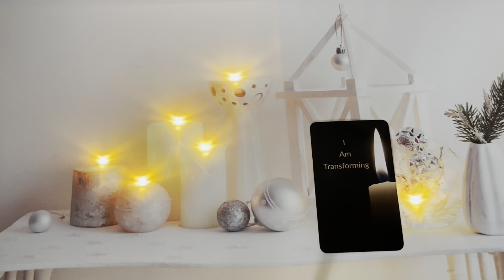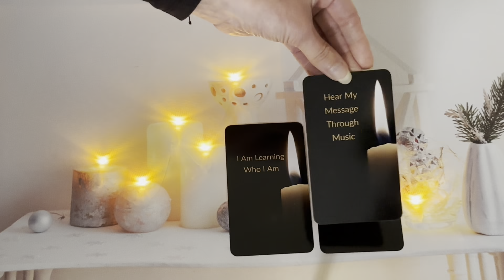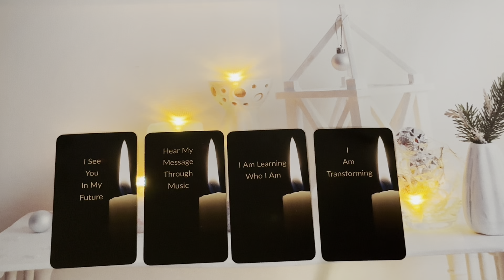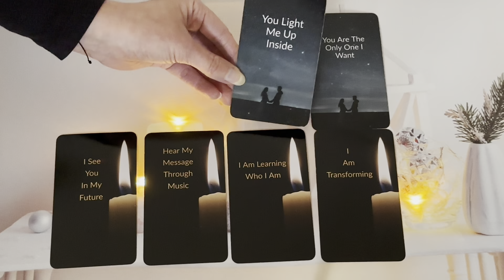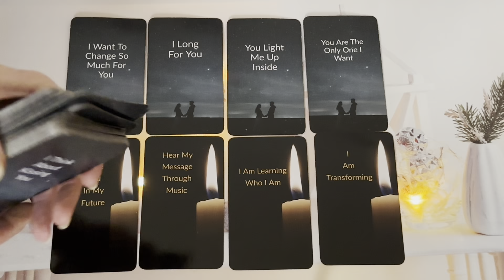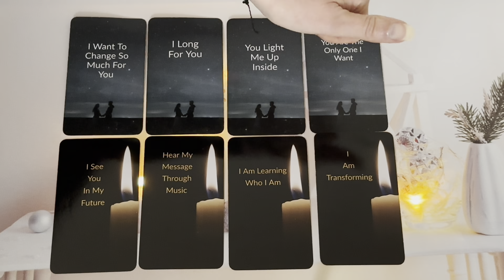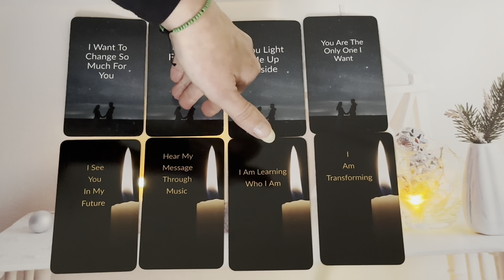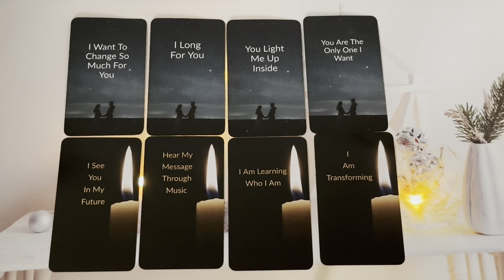I Want to Show You that I am Your Divine Masculine 😘❤️‍🔥🔥DM to DF Channeled Message🔥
🔥DM to DF Channeled Message🔥

🎆 AVAILABLE FOR 2024🎆
6 Hours of Soul Journey Coaching 📞 - 3, 2 Hour Sessions for £555 (Payment Plan is also available)

30 Minute DM to DF Reading  - £30 / $37.35

45 Minute Reading - £52 / $64.74

60 Minute Reading- £70 / $87.15

I Also Offer a Supportive Soul Coaching Phone Call Consultantation
1 Hour Phone Session -£100 / $124.46
2 Hour Phone Session -£200 / $248.93

6 Hours of Soul Journey Coaching - 3, 2 Hour Sessions for £555 - AVAILABLE FOR 2024(Payment Plan is also available)